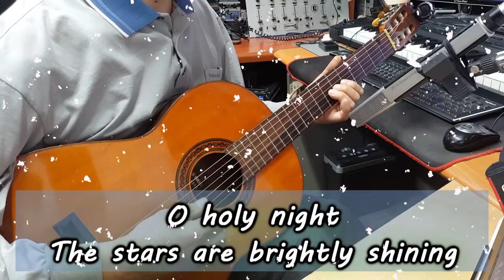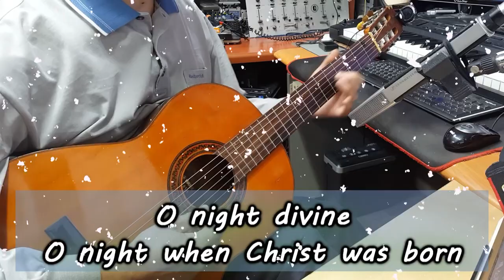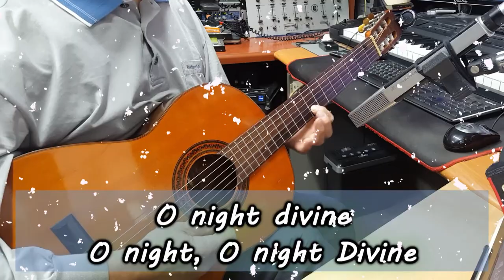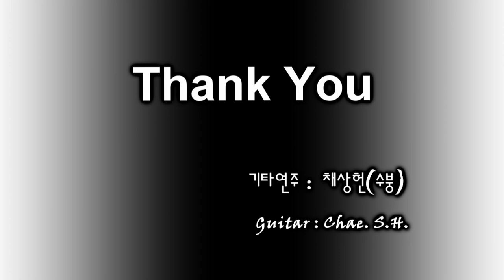[7080 아내의 신청곡] 「O holy night Ver 2, 오 거룩한 밤」 (크리스마스 캐롤) 기타 연주 채상헌(수붕) Chae Sang Hun(SooBoong) 입니다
7080가요(7080 KPop)나 올드팝(Old Pop) 신청곡도 받습니다